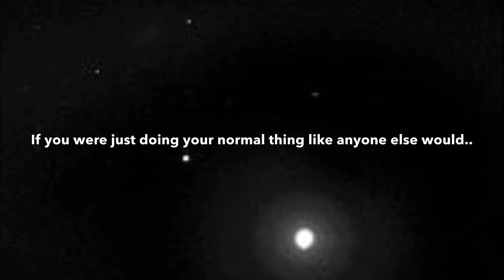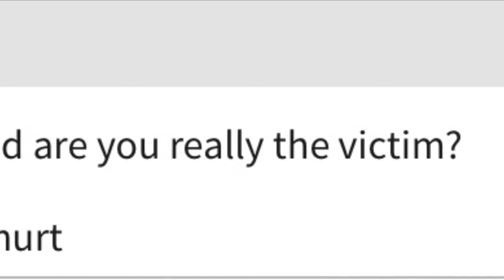Investigating Ubooly Myths and Legends Season 1 Episode 2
Ubooly